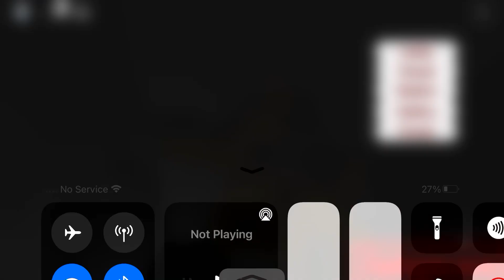HOW TO GET THE 2 NEW BADGES IN PIGGY THE RESULT OF ISOLATION CONCEPTS.?!